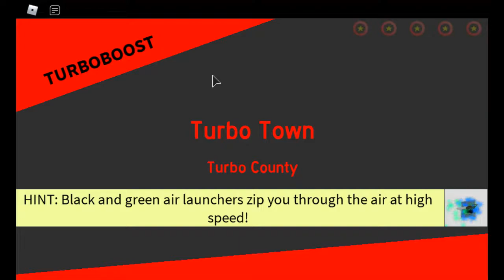Turbo Town speedrun :) -- TURBOBOOST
So the new level, Turbo Town, is in the works, and I thought it'd be nice to show off a little speedrun of it. You can test it early by pressing Q and P (or LT and A) in the HUB!!